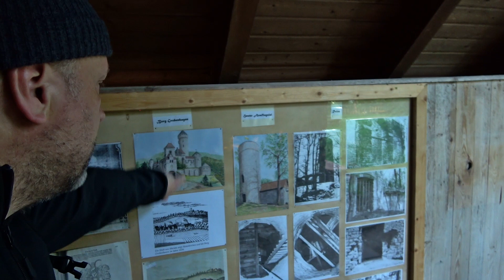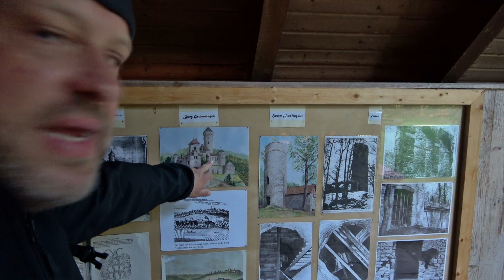Burg Grubenhagen bei Rotenkirchen - Burgruine Grubenhagen Einbeck von oben im Sonnenaufgang - Drohne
die Burg Grubenhagen bei Rotenkirchen / Einbeck im Sonnenaufgang

Wanderung zur Burgruine Grubenhagen auf einem Bergsporn im Höhenzug Ahlsburg bei Rotenkirchen (einem Ortsteil von Einbeck im Landkreis Northeim).

Vermutlich im 12. und 13. Jahrhundert erbaut und 1263 erstmals urkundlich erwähnt, wurde die Burg Grubenhagen namensgebend für das 1291 neu ausgerufene Fürstentum Grubenhagen. 1448 kam es zu einer großen Belagerung der Burg. 1861 bis 1866 war Rotenkirchen Sommerresidenz der Könige von Hannover. In dieser Zeit wurde auch der Pferdestall an den Bergfried angebaut, der heute als Veranstaltungsraum genutzt werden kann. Der 17 Meter hohe Bergfried kann bestiegen werden. Hierzu muss man sich den Schlüssel vom Burgturmwart in Rotenkirchen abholen.

Vom Parkplatz oberhalb von Rotenkirchen geht es überwiegend aud Naturpfaden hoch zur 298 Meter üNN gelegenen Burg Grubenhagen mit 17 Meter hohen Bergfried, Lagerfeuerplatz und vielen Sitzgelegenheiten auf dem Bergsporn. Zurück geht es auf schmalen, teilweise zugewachsenen Pfaden, vorbei an vielen weiteren Wallanlagen wieder zurück zum Parkplatz.

Drohnenaufnahmen ab 07:49 min und 16:10 min